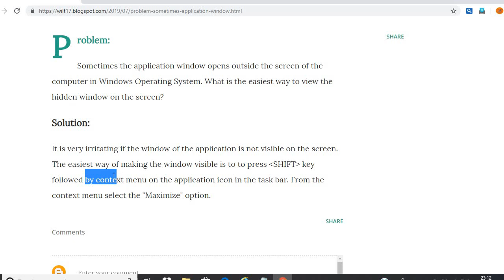Restore Hidden Window to Screen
How to restore a hidden window to screen by using shift and maximize menu option from context menu